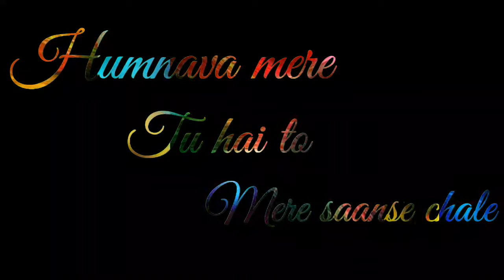Apne sam men hissa phir kisiko na diya best whatsApp Humnava mere tu hai to best whatsApp status